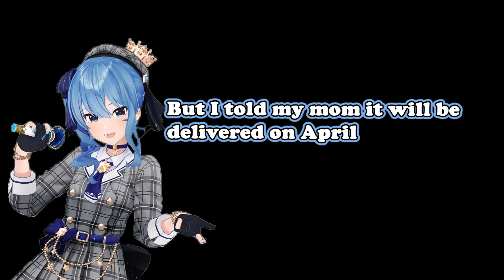Suisei's Mother Ask Suichan For Her Doll Everyday【Hoshimachi Suisei】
Cute MamaMachi calls Suichan everyday to ask for her Mochidoru everyday.

*Credits :
-Mother Art : Irasutoya
-Suisei Plushie Photo

Note :
I'm not really good at Japanese and English, if you find mistakes in my clips feel free to correct me in the comment!